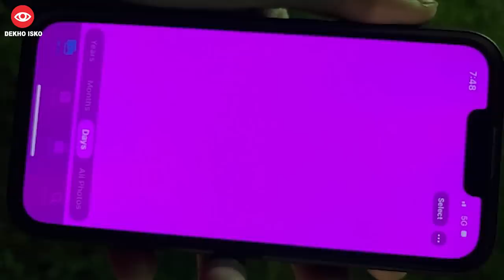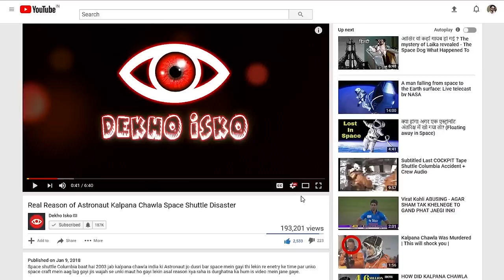2 Year Old Child Spent Rs 1.5 Lakh Online || Tech 443